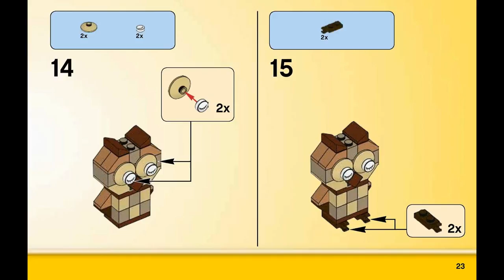Owl (how to build) | LEGO CLASSIC 10705